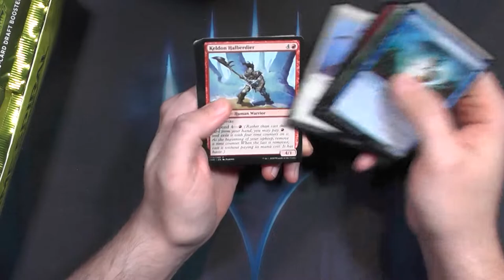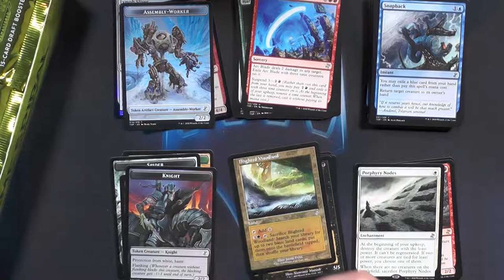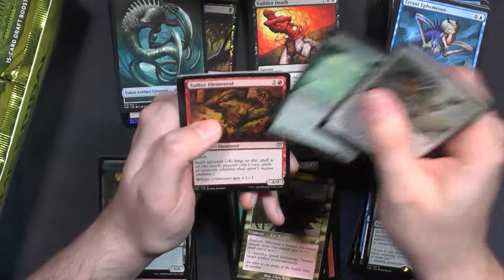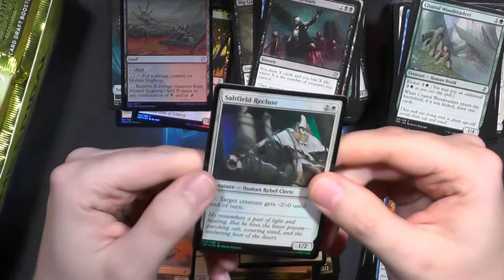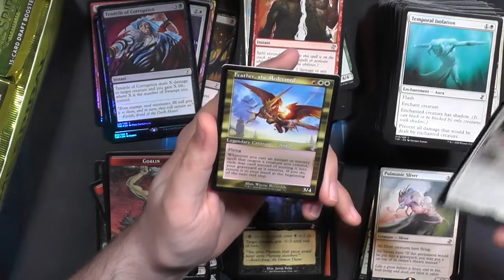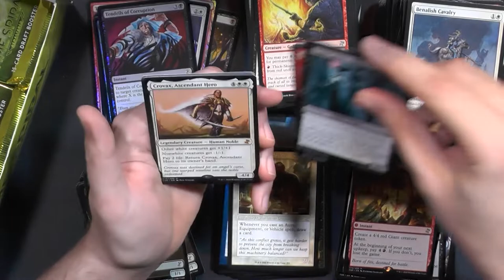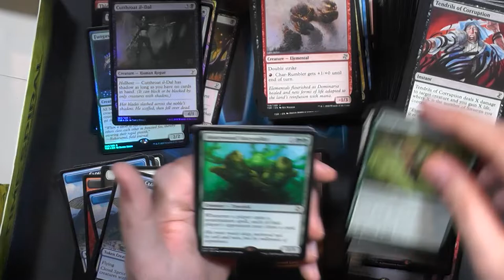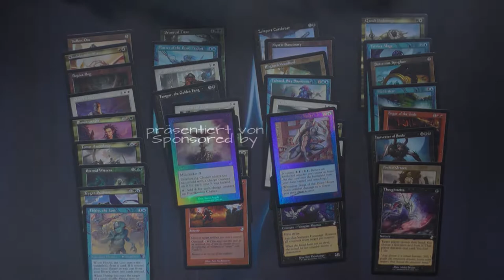Time Spiral Remastered Display Opening 01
Dank dem Chef vom Fischkrieg Siegen darf ich euch heute ein Display öffnen :)
Danke dafür.
Lasst uns mal reinschauen was hier in den nostalgischen Slots so alles drin ist :)

0:00 Intro
1:03 Opening
25:13 Was war drin?